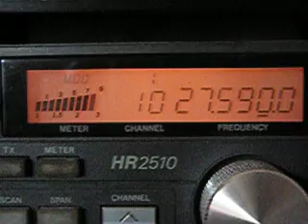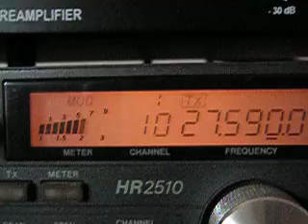505Kengkoy San Diego 2Jan2012 17AU5936